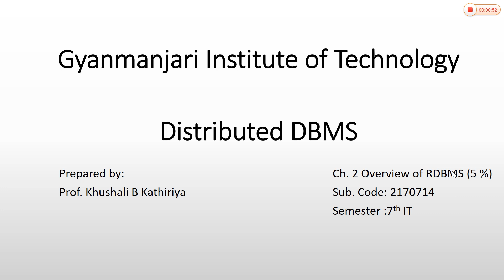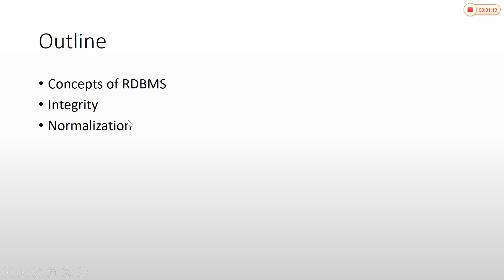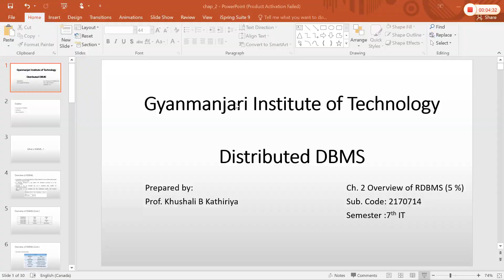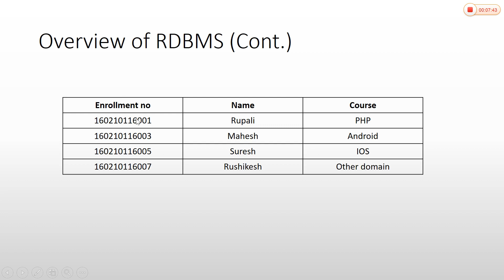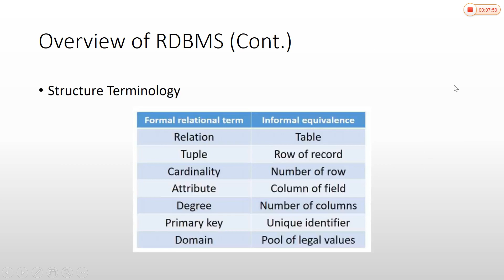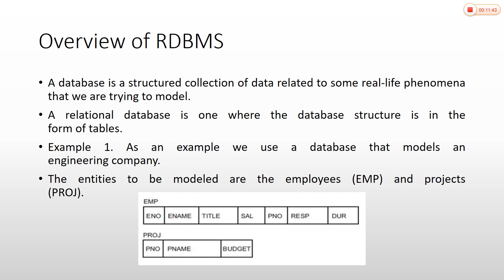2_1 Overview of RDBMS